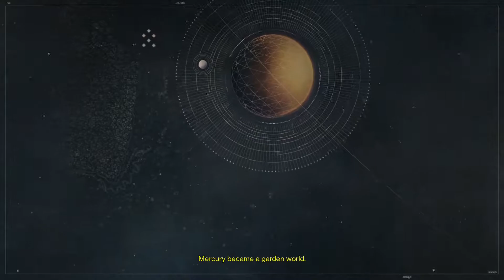Let's Play Destiny - Titan Ep1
Let's Play of Destiny on the Xbox One.
Players: Zyphreium
Rating: T: Animated Blood, Violence